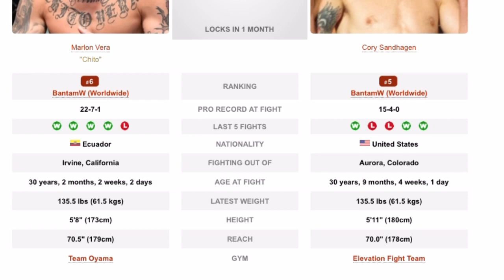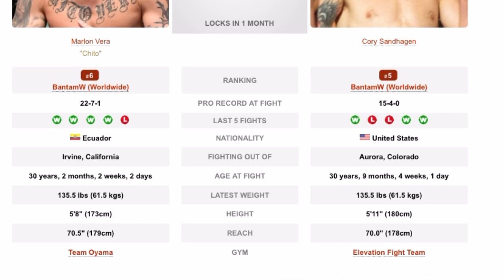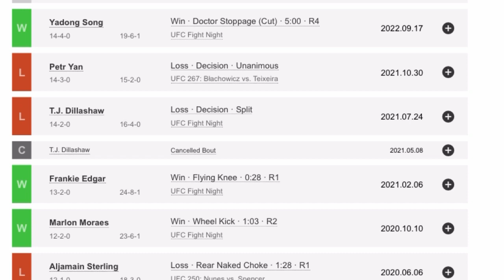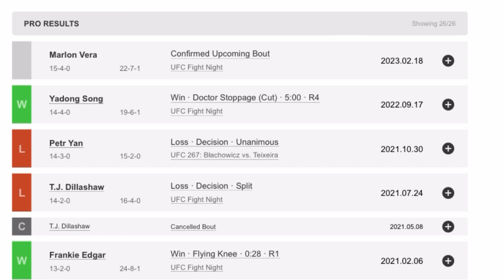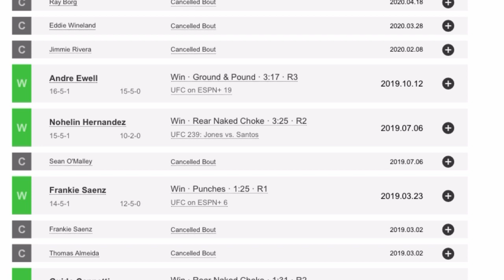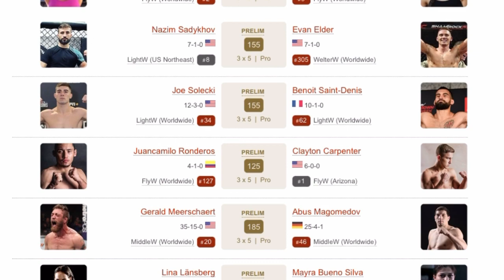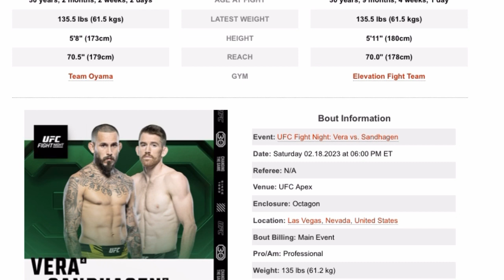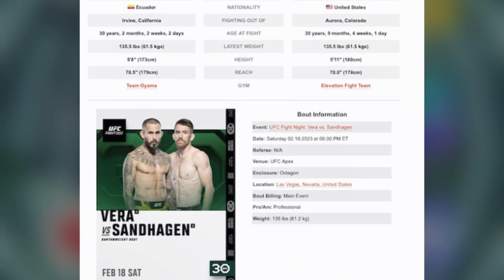Marlon Vera Vs Cory Sandhagen Early Prediction And Breakdown - February 18 Main Event